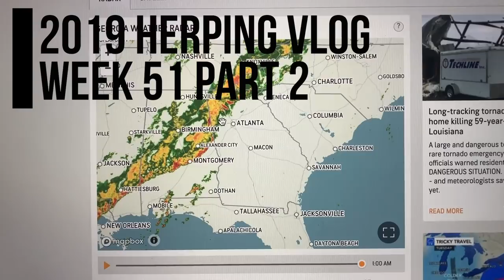Rainy Winter Night: Amphibian Migration!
A fun walk by my house on a rainy night this week to help some amphibians cross the road!